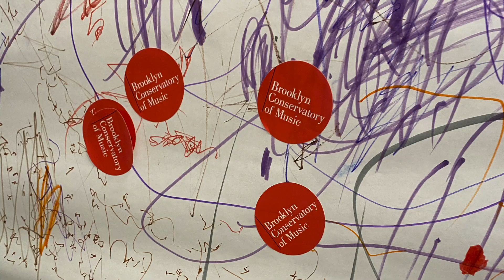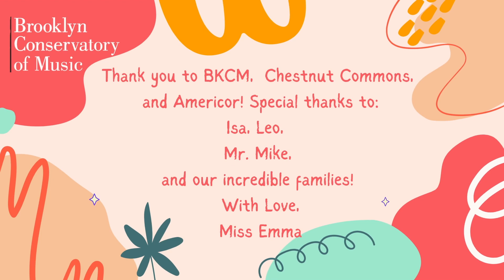Early Childhood Music at Chestnut Commons 2024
Thank you for a spectacular second year!